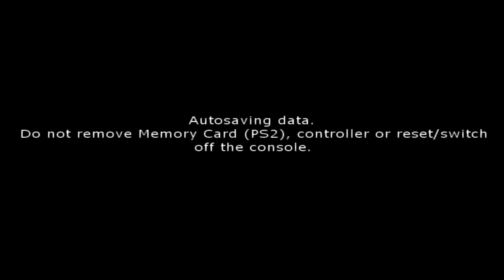DON 2: The Game - Gameplay [PCSX2/PS2]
Title: DON 2: The Game (EU)

Platform: PS2

Developer/Publisher: Gameshastra Inc.

Release: 2013